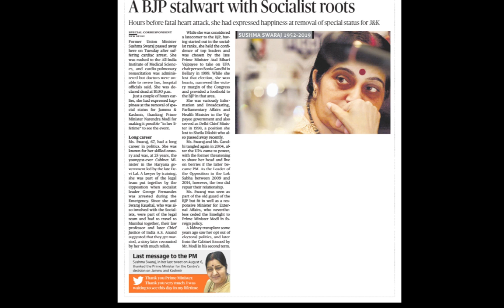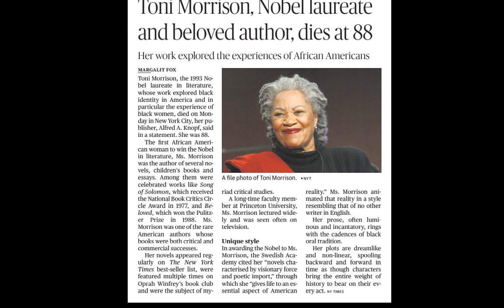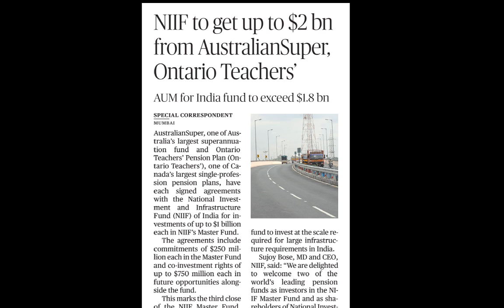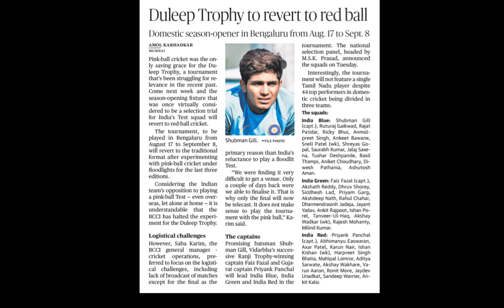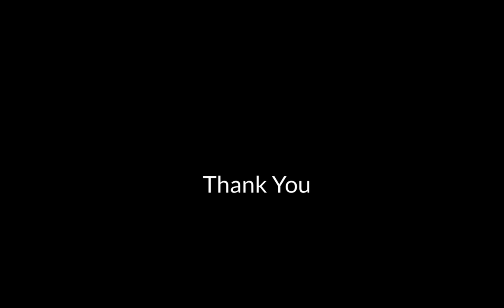Daily Current Affairs - 7/08/2019 - PSC, KAS, Bank & RRB Exams - Malayalam Hindu Newspaper Analysis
Daily Current Affairs - 7/07/2019 - PSC, KAS, Bank & RRB Exams - Malayalam Hindu Newspaper Analysis

University Assistant, VEO, LGS തുടങ്ങിയ പരീക്ഷകളിൽ ഉന്നതവിജയം ഉറപ്പാക്കാൻ Entri ആപ്പ് Download ചെയ്ത് പരിശീലനം ആരംഭിക്കൂ

Interview with Mansoor Ali Kappungal -  Kerala PSC University Assistant, High Court Assistant, LDC, LGS

Police Constable
Excise Inspector
KSRTC Conductor